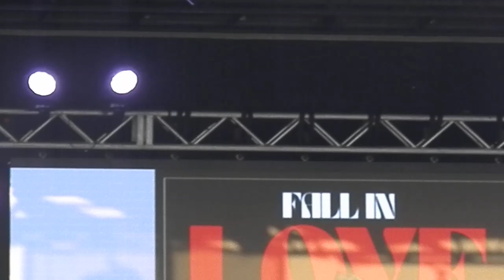'The Love King' Raheem DeVaughn - "Black Ice Cream" (LIVE) 'East Point'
Latest CD Release: The Love Reunion (2019)
*Wind Down Wednesday's 'East Point'*
*East Point Downtown Common*
2757 Eastpoint St.
*East Point, GA,*
*Wednesday June 26, 2024  @5-9p*
The Soul Cartel Band
Miki Howard
*Raheem DeVaughn*
ft. Evelyn 'Champagne' King
Raheem DeVaughn on twitter @Raheem_DeVaughn, @Radio_RahFans
THE LOVE KING OF R&B ❤️👑
BETJ Award Winner
BET J Virtual Awards Album of the Year: "Love Behind The Melody"
Male Artist of the Year (2008)
[LIVE] Artist Entertainment
J. Milton® [LIVE]
Smooth Jazz, Pop, RandB Concerts & Festivals